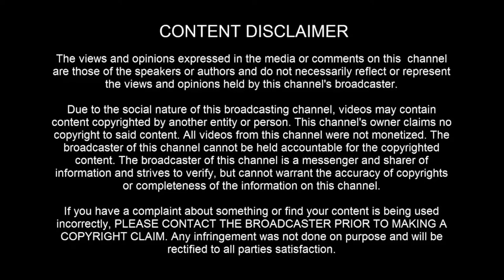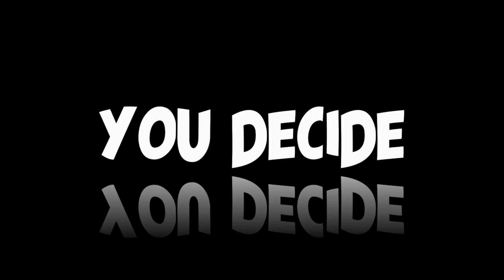Multiple UFO/UAP sighting over Chicago, Illinois on September 9th 2021 - [09/08/2021]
[ LEGAL STUFF ]

3AM LOWDOWN DOES NOT CLAIM ANY RIGHTS OVER ANY OF THE GRAPHICS, IMAGES, VIDEOS, SONGS USED IN THIS VIDEO.

3AM Lowdown disclaims any and all liability to any party for any direct, indirect, implied, punitive, special, incidental or other consequential damages arising directly or indirectly from any use of the Video Content, which is provided as is, and without warranties.